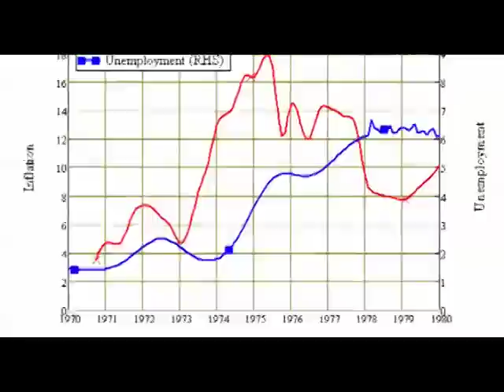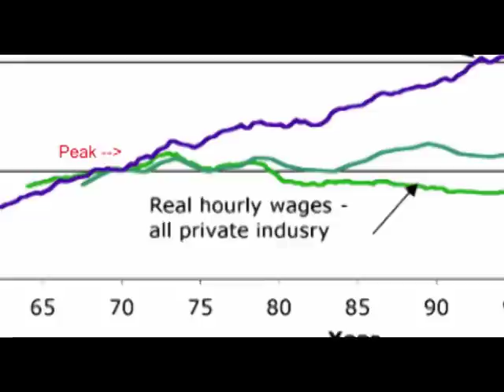Excerpt from SPOILER - Clip 4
Ross Perot warned us that NAFTA would gut the U.S. manufacturing base, so why would anyone be surprised that we now have well over 9% unemployment on the watch of both of the entrenched political parties.

SPOILER is a James Jaeger film featuring PAT BUCHANAN, Author/Political Analyst; CHUCK BALDWIN, Radio Host-Pastor; G. EDWARD GRIFFIN, Author/Producer; NELSON HULTBERG, Political Strategist, PETER LILLBACK, Author/Theologian; JOHN McMANUS, President John Birch Society; EDWIN VIEIRA, Author/Constitutional Attorney and JOHN WILLIAMS, Economist-Statistician with guest appearances by JACK ROONEY, Senatorial Candidate and RON PAUL, Congressman/Presidential Candidate -- SPOILER explores the political, economic and philosophic ethos of the past 98 years for insights into the debt-driven, welfare-warfare state and ways Americans can get back to a Constitutional republic.  Analyzing the reasons no third party has been successful since John C. Fremont and Abraham Lincoln ran on the new Republican Party around 1860, SPOiLER offers a platform -- based on the political strategies of Nelson Hultberg -- that could inspire an existing, or new, third party to win, thus putting an end to the  DemoPublican monopoly.

DVD sales and donations are what make our films possible so if you can't afford a DVD, we understand -- but please at least refer this movie and its URLs to your list of family, friends and associates.  You KNOW mainstream media won't!  Thanks.